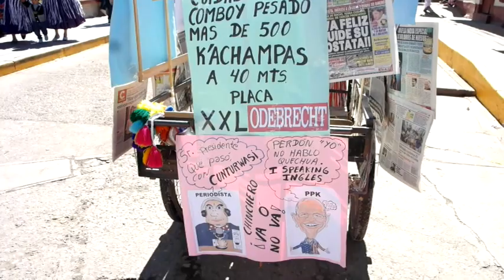SEñOR DE TORRECHAYOQ VALLE SAGRADO DE LOS INCAS CUSCO PERU